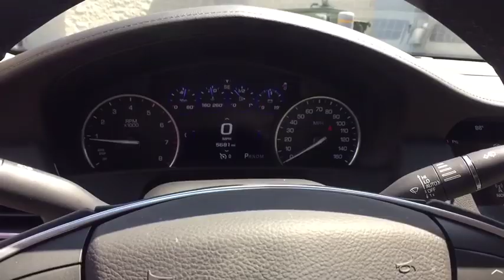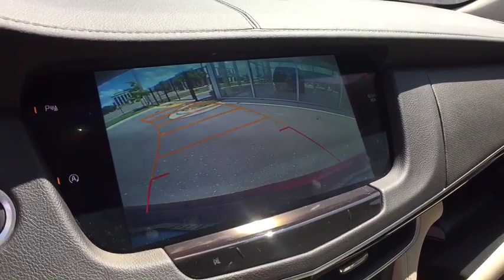2016 Cadillac CT6 St. Clair Shores, Grosse Pointe, Detroit, Warren, Clinton Township, MI X90600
Used 2016 Cadillac CT6 available in Warren, Michigan at Prestige Cadillac. Servicing the Grosse Pointe, Detroit, Warren, Clinton Township, MI area.

Prestige Cadillac
29900 Van Dyke Ave